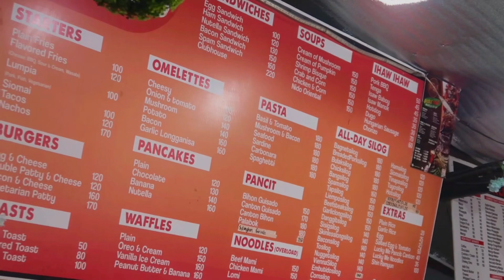Liwliwa, Zambales | Rainy Season Vlog | Costas de Liwa Review | Family Travel Vlog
Hi, I’m Eyenne, mom to 9-year-old Tala.

We post about our homeschooling, travel, and anything under the sun!